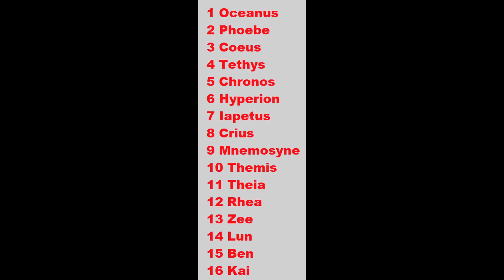EVENTO ARMA PERFECCIONADA TOWER OF FANTASY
Te enseño cómo hacer el Evento Arma Perfeccionada fácil y rápido con todo tipo de detalles para el juego Tower of Fantasy.

 TODAS LAS PIEZAS DE MI ORDENADOR
FUENTE DE ALIMENTACIÓN
DISCO DURO